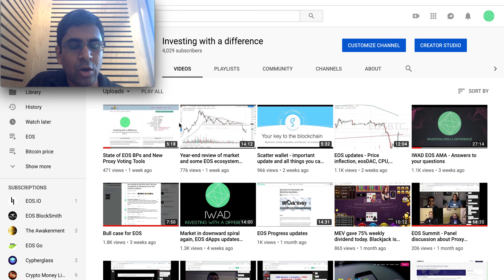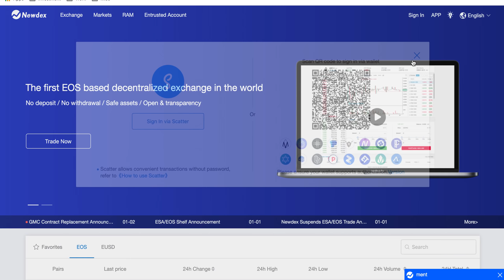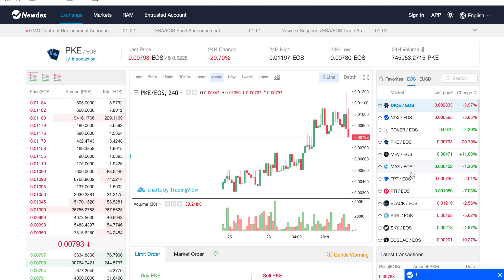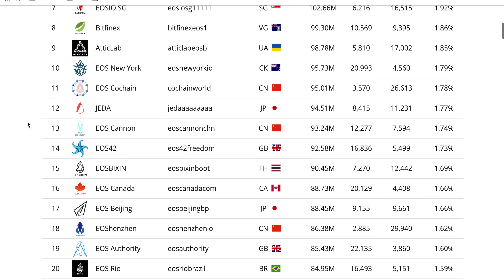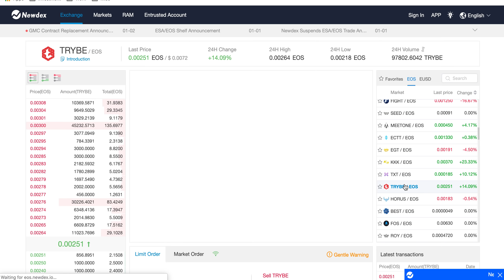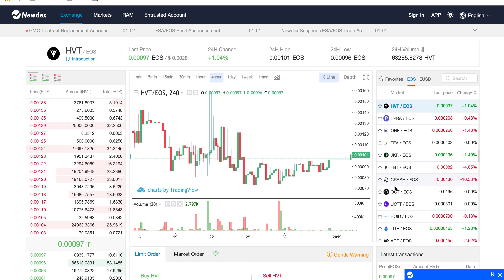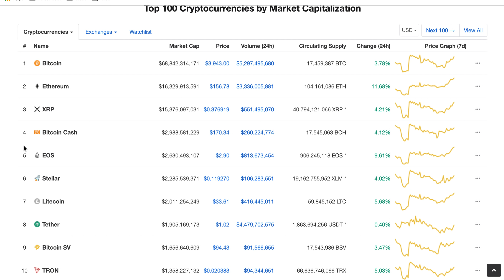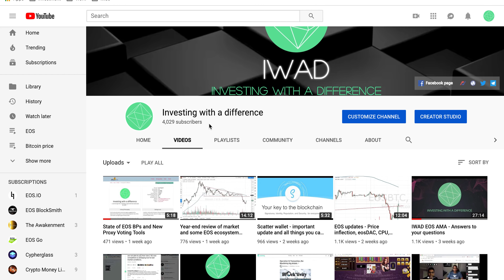A look back at 2018, story of IWAD and EOS ecosystem updates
Happy New Year to IWAD community. We bring to you a look back at 2018 and the story of IWAD. We talk about what you can expect from IWAD going forward. And most importantly, we look at markets and EOS ecosystem updates. We try to give a perspective to investors on how to interpret the EOS dApp progress and price action.